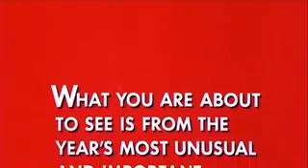El planeta de los simios (1968) Trailer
Tráiler en inglés de 'El planeta de los simios' (Franklin J. Schaffner, 1968)

En este clásico de la ciencia ficción, el protagonista viaja al futuro gracias al fenómeno de la dilatación temporal; un viaje que se sustenta en la ciencia real y que supone un salto del año 1972 al 3978.